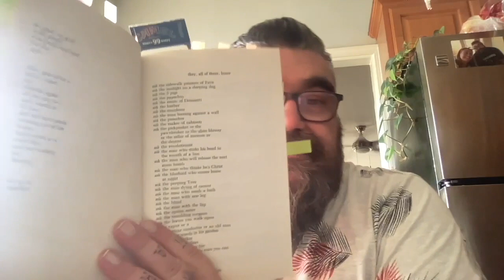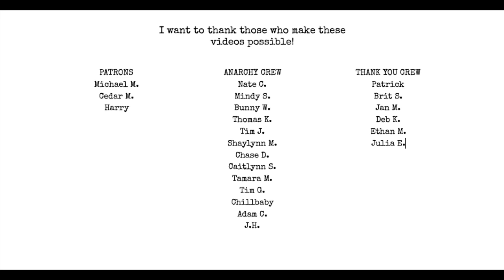How do you know when a poem is done?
It's sooner than you think!